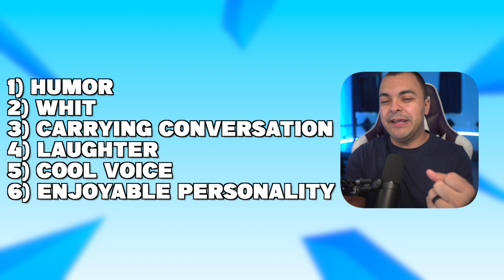What I've Learned Being a Twitch Streamer for 9 years | Episode #2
What I've Learned Being a Twitch Partner for 6 years  -- Learn Twitch growth and how to win as a twitch streamer